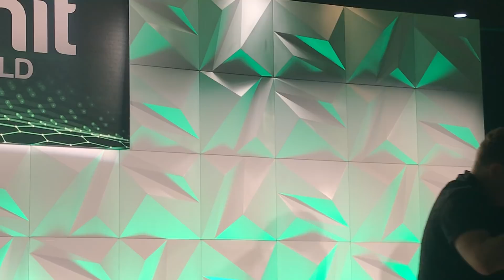Charles Hoskinson keynote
Charles breaks down the future of the space from his perspective.